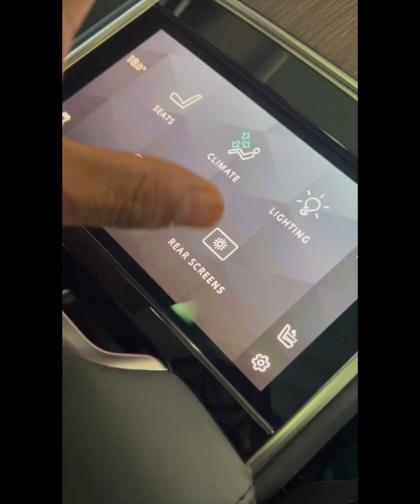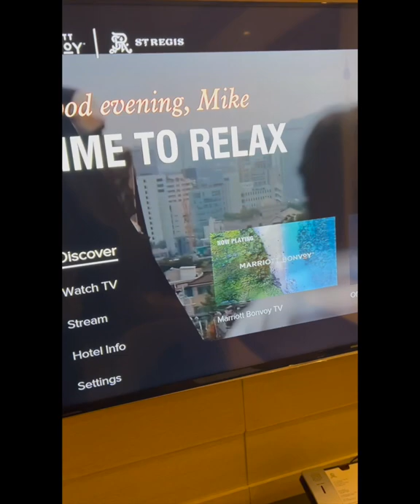rangerover 2023rangerover range suv testdrive mikebless michaelanthony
The 2023 Range Rover experience was amazing. Here’s some highlights for y’all to check out.